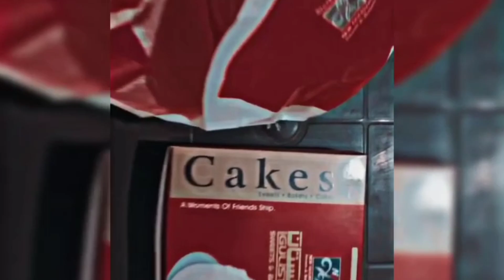Happy mother's day' mama ko dia him sub ne mil ke surprise dia and wish sufkai vlogs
mama ko dia him sub ne mil ke surprise dia and wish kia👻👻😻😹😸

I made a sweet for mom, you guys will get her recipe and we made a lot of effort. It was a special day for my mom and you guys have to watch every video to convince her. Thank you. So much

Use some specific keywords that describe the topics covered in your video as other tags